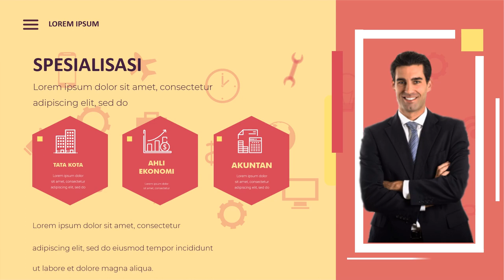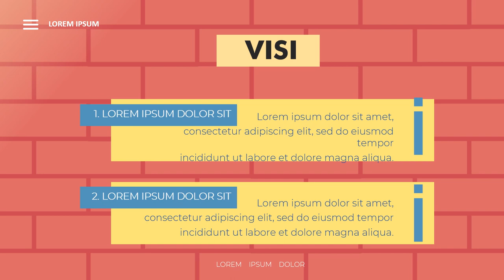Jasa Video Personal Branding Untuk Kampanye Caleg, Calon Kepala Daerah, Gubernur, Bupati, Walikota